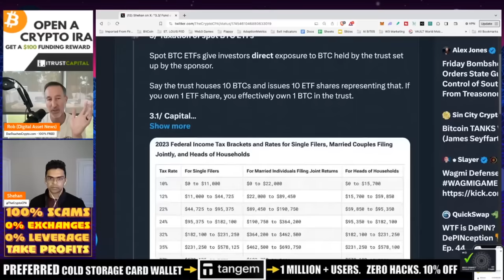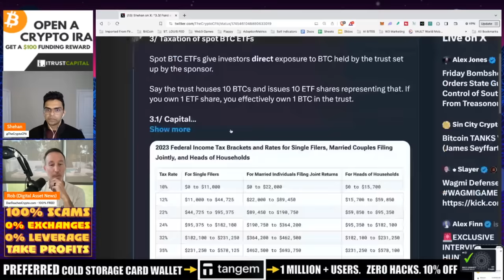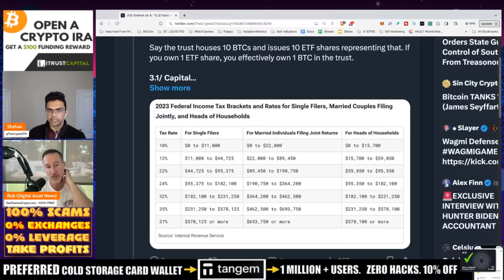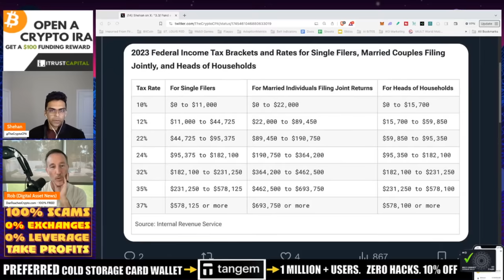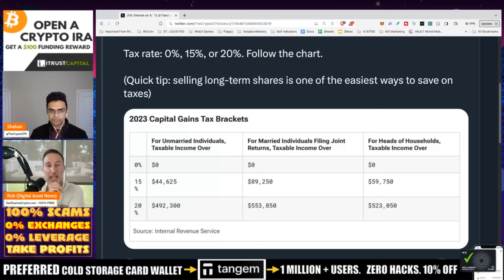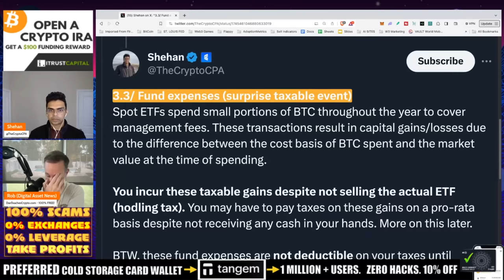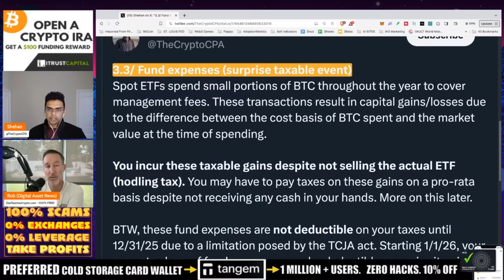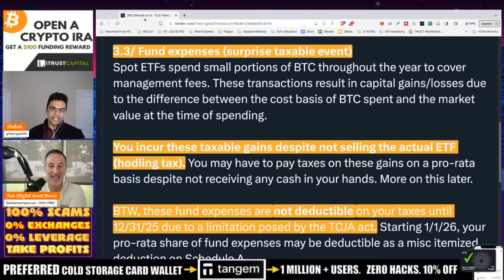BITCOIN ETF TROUBLES: THE HODL TAX. WHAT IT MEANS FOR YOU!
IF you invested into the recent BITCOIN ETF then here is ONE MORE REASON why SELF-CUSTODY is the way to go - THE HODL TAX!

FOLLOW SHEHAN!

LEARN THE BASICS OF SELF - CUSTODY FREE

●▬▬▬▬▬▬CELSIUS/VOYAGER TIMELINE▬▬▬▬▬▬▬●

0:00 - Market Recap | Topics Overview
2:04 -

●▬▬▬▬▬▬CRYPTO ESSENTIALS▬▬▬▬▬▬▬●

●▬▬▬▬▬▬▬▬FOLLOW D.A.N.▬▬▬▬▬▬▬▬▬▬●

●▬▬▬▬▬▬▬▬STRATEGIES▬▬▬▬▬▬▬▬▬●

●▬▬▬▬▬RECOMMENDATIONS▬▬▬▬▬●